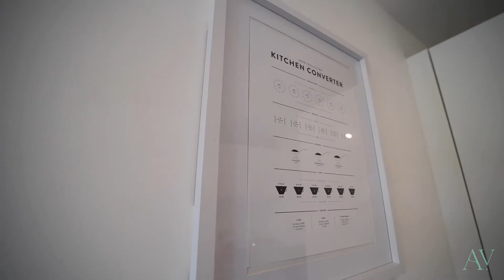Welcome to Hillman Drive with Jack Durkin from The Avenue Estate Agents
A welcome tour of Hillman Drive a 2 Bedroom modern build end terrace home with Jack Durkin from The Avenue Estate Agents